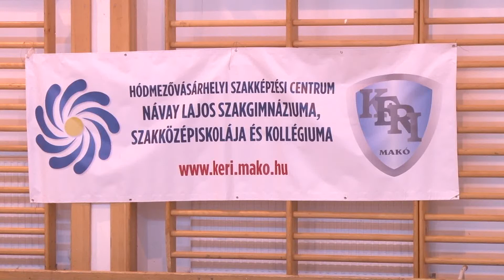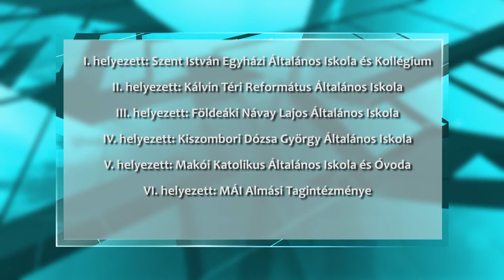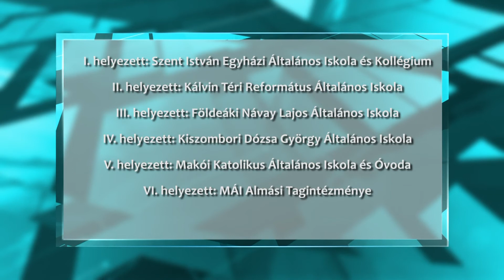Makói és térségi diákok mérték össze ügyességüket a KERI-ben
7. és 8. osztályos tanulók vetélkedtek a legjobb helyezésekért a KERI hagyományos sorversenyén. Az előző évekhez hasonlóan a változatos feladatok mellé remek hangulat párosult.